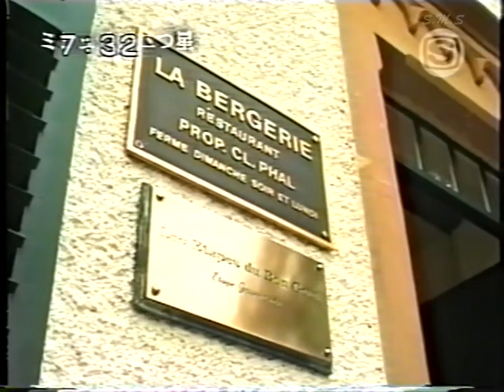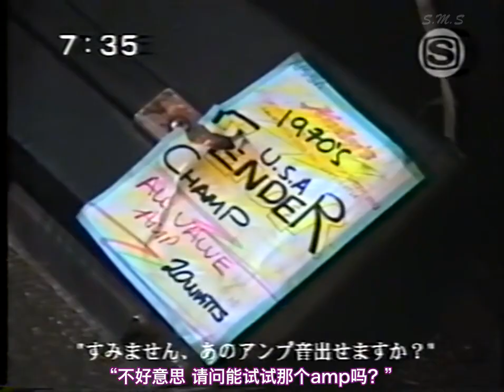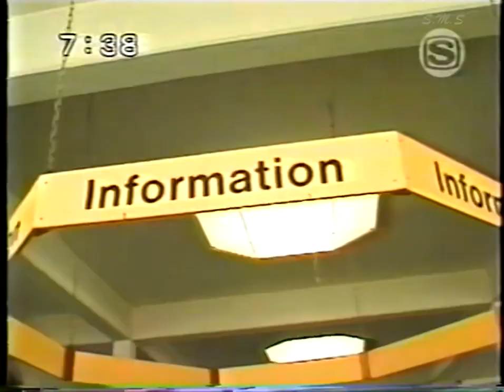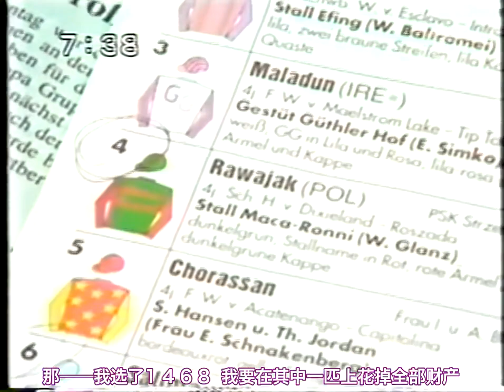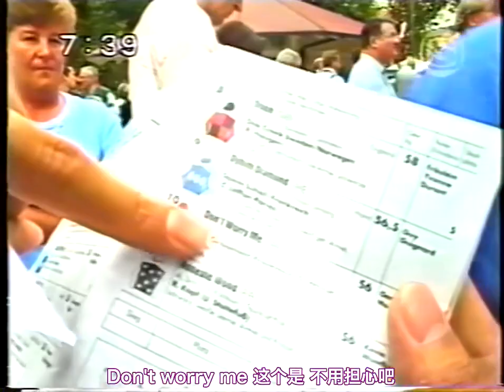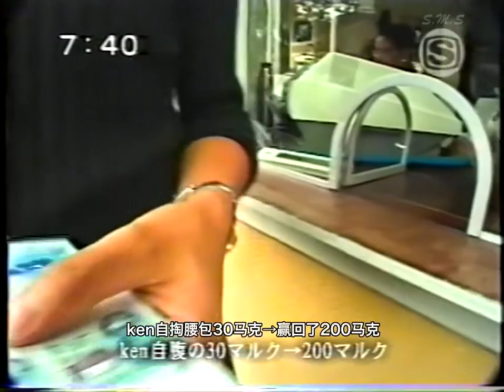Ken (L'Arc~en~Ciel) in Europe in 1997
There is a similar video on YouTube already, but this one is more than twice longer and has better image quality